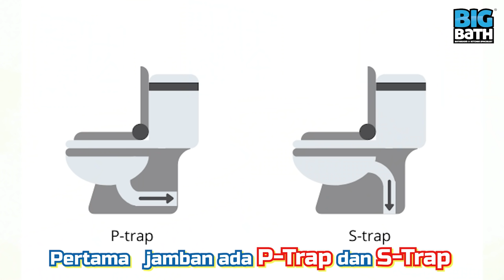Cara-cara pilih jamban yang sesuai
Pilihan Jamban yang sesuai adalah sangat PENTING kerana ia dapat menjadikan hidup anda 100✖️ lebih selesa! 🤩💯✨
Tapi ... jamban one-piece vs two-piece, tandas siphonic vs washdown ... pilih yang mana satu eh? 🤔
Steady semua! Jom tonton video 🎥 bawah ni di mana bro Syamil akan kongsikan anda TIPS bagi memilih jamban yang sesuai! 🥰👍🏻
Cepat-cepat komen "PM" di bawah atau mesej kami jika ingin mengetahui lebih lanjut mengenai jamban kami!